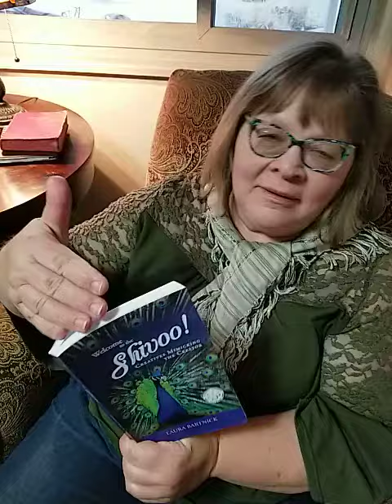Writers, how do you draft the right kind of meaning?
One Take Wonder reads about meaning-making from Welcome to The Shivoo. WRITERS!